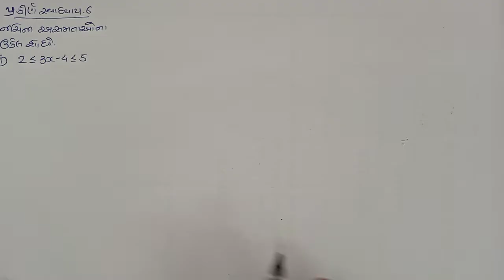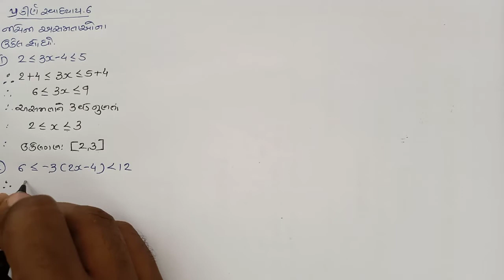STD 11 GM MATHS CH 6 VIDEO 10